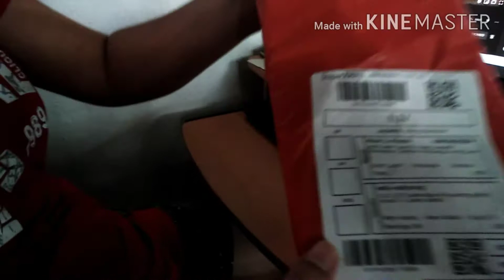Part#2 {BELT BAG UNBOXING,.excited nkong buksan:}!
Sa wakas dumating narin ung aking INORDER sa SHOPPE YEHEY.